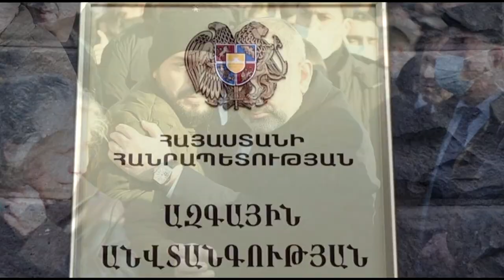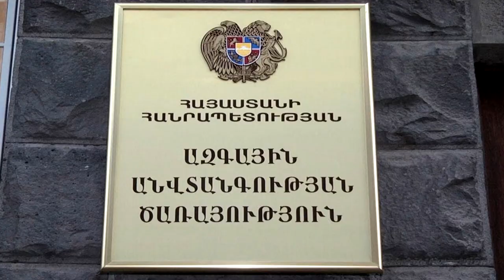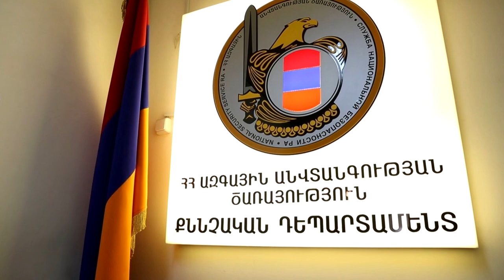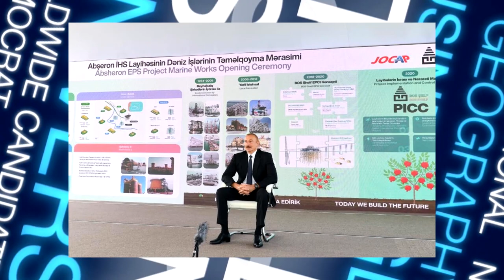Դուք Սրան Չեք հավատա